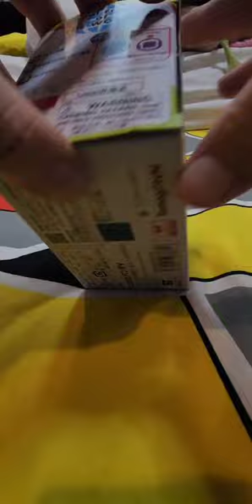The beginning TamagotchiUni